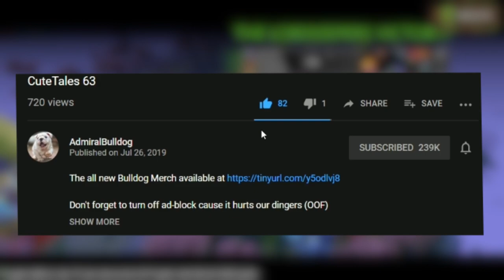Is Tinker OP In Path Of Guardians?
AdmiralBulldog Tinker is either legendary or broken in this custom game

ADMIRALBULLDOG TINKER PATH OF GUARDIANS CUSTOM GAME POG CUSTOM GAME 3V3 DOTA CUSTOM GAME DOTACINEMA CUSTOM GAME